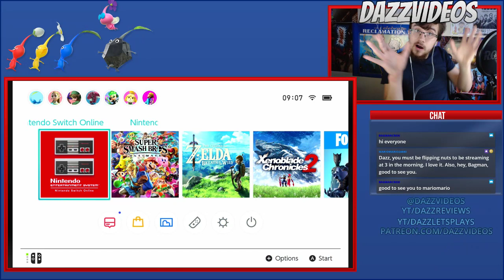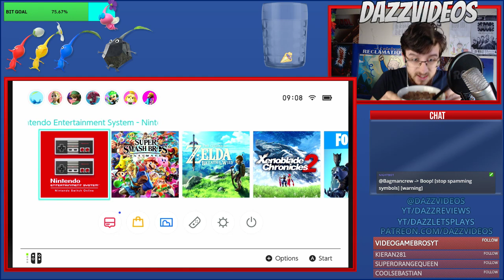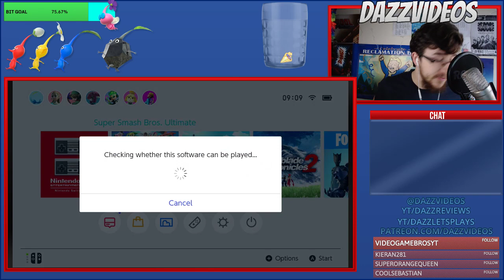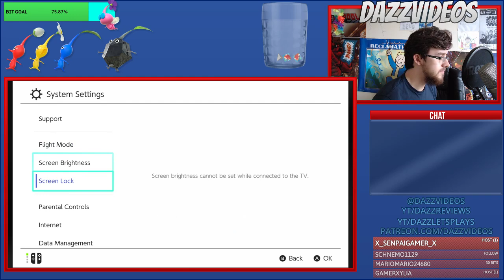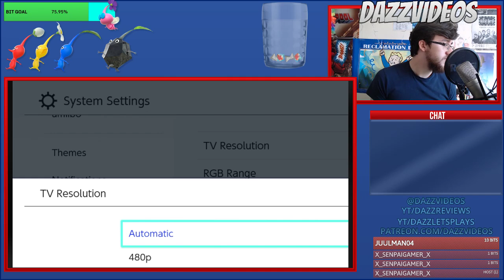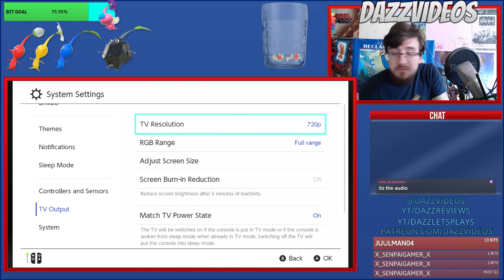I PLAYED SMASH ULTIMATE FOR 13 HOURS ON DAY 1 [PART 1]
REEXPERIENCE THE WONDERS OF VERSION 1, WHEN EVERY UNLOCKABLE WAS GOD-LIKE AND THE WORLD OF LIGHT WAS ALL NEW!